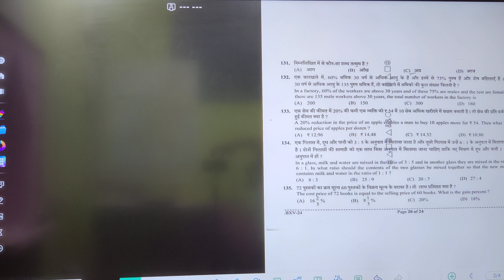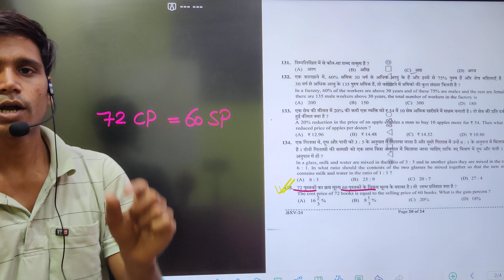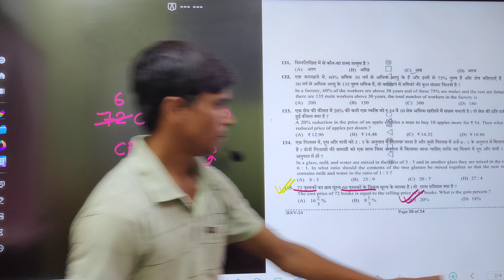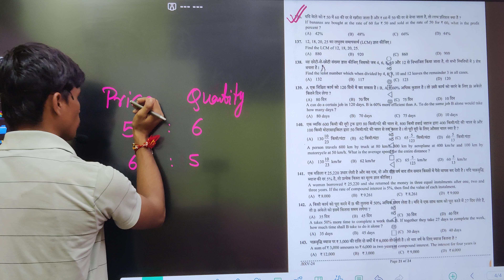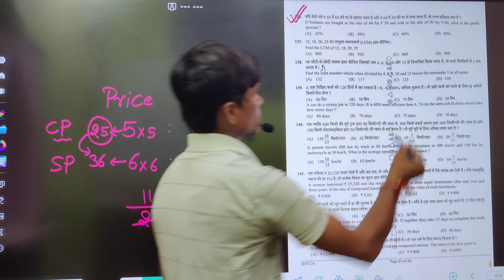Profit and Loss || 24 August 2024 1st Shift Math Asked Questions